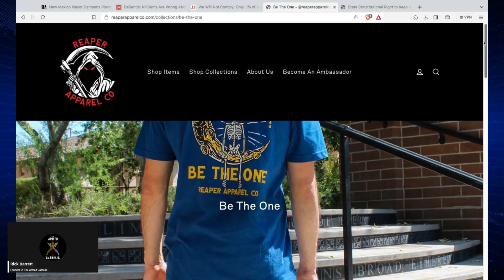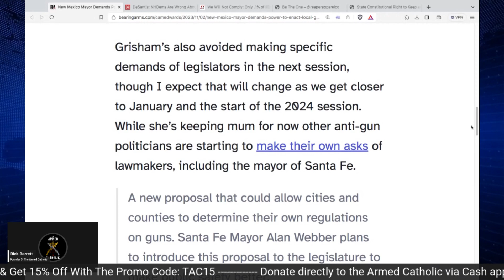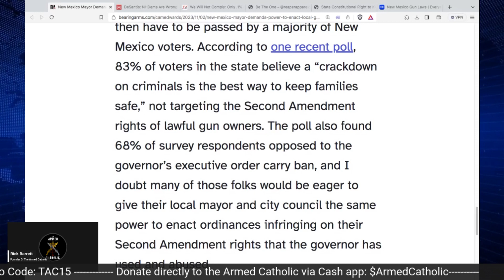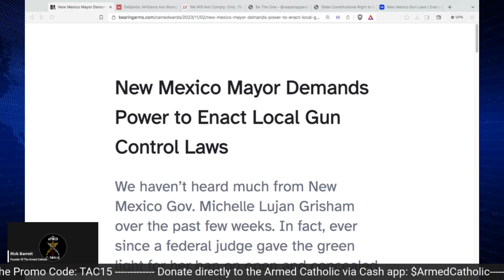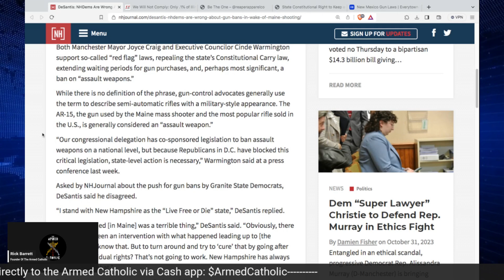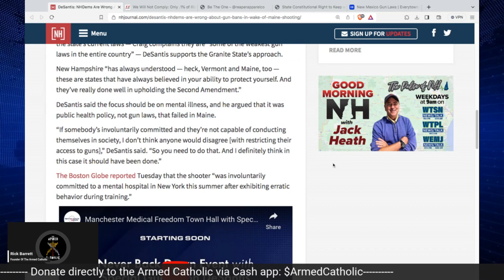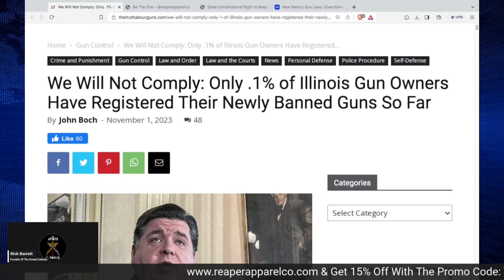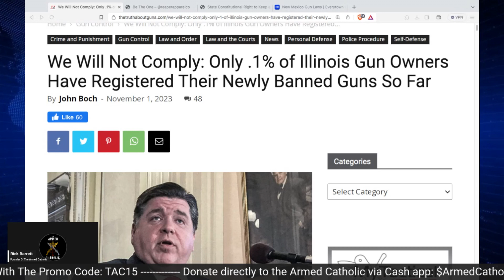DMD #188-NM Mayor Wants Gun Control | DeSantis Trolls Anti-Gunners | No One In IL Complied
Daily Mag Dump 188

In this episode of The Daily Mag Dump Rick Barrett talks New Mexico Mayor Demands Power to Enact Local Gun Control Laws, DeSantis: NHDems Are Wrong About Gun Bans in Wake of Maine Shooting & Only .1% of Illinois Gun Owners Have Registered Their Newly Banned Guns So Far

Check out Holdmyguns.org - Hold My Guns® is a liberty-based nonprofit organization. We partner with FFLs across the United States to provide voluntary firearms storage during times of crisis or personal need. Founded by gun owners, Hold My Guns® is a non-legislative solution to help save lives, protect property, and preserve rights.